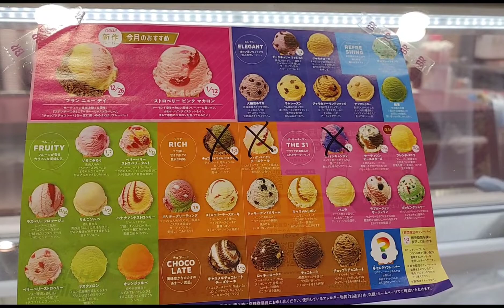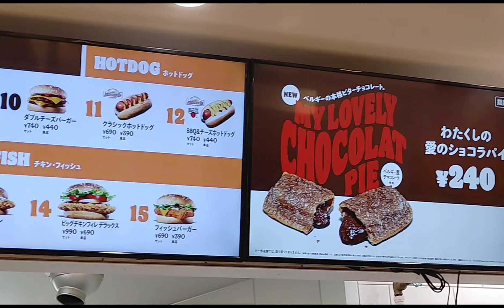PAG GAGALA WAG SA MALL😱😱HA HA HA. ...